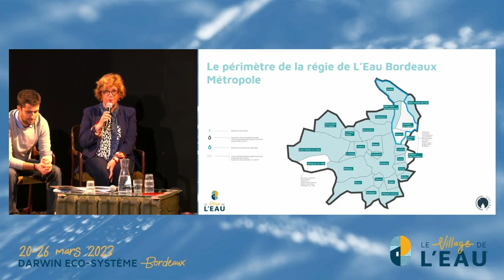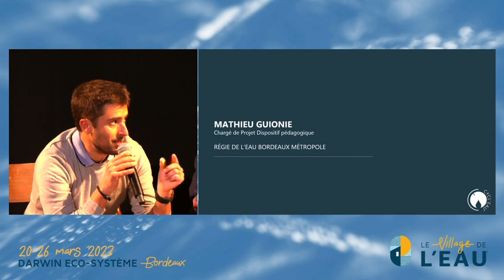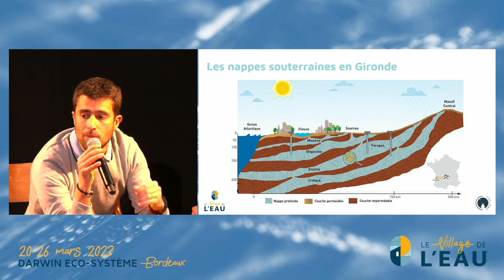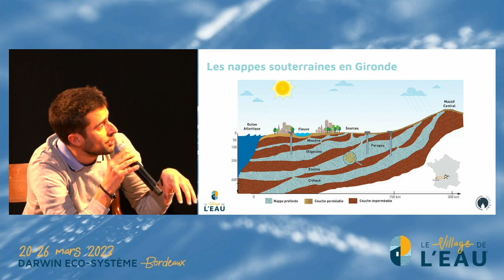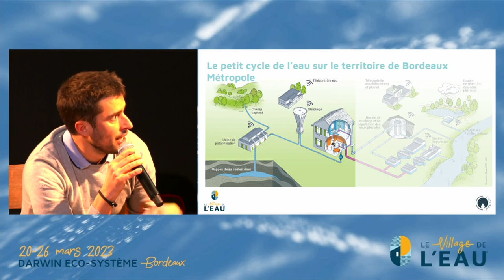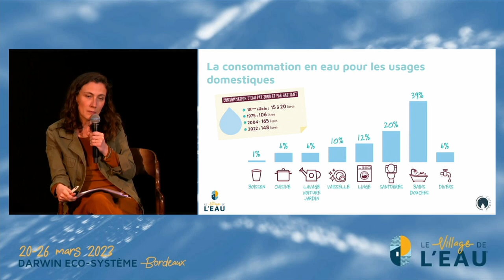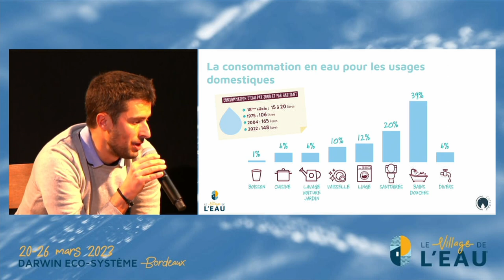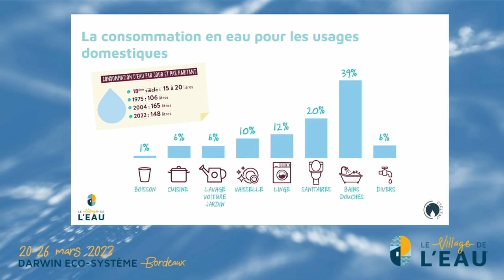BORDEAUX 2023 : La nouvelle régie de l’Eau Bordeaux Métropole, quel impact pour les métropolitains ?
Une conférence pilotée par L’Eau Bordeaux Métropole

La Métropole de Bordeaux est passée en régie publique le 1er janvier 2023 sur la partie eau potable. Par cette décision, la Métropole entend reprendre en main et maîtriser le service public de l’eau. La régie L’Eau Bordeaux Métropole est donc devenue le nouvel opérateur du service public de l’eau. Cette démarche engage 800 000 usagers sur plus de 3000 km de réseau d’eau potable. Mais que cela signifie-t-il concrètement pour les métropolitains, tant en termes de gestion, de production, de distribution ou encore de tarification ?

L’information se lit sur tous les supports presse : L’eau est un bien commun, une ressource vitale, qu’il faut préserver ! Mais savez-vous d’où vient l’eau qui coule dans votre robinet ? Savez-vous comment l’eau est-elle prélevée, stockée et contrôlée ? Venez découvrir comment le passage en régie publique va permettre un meilleur partage de la ressource en prenant en compte les publics les plus fragiles, tout en luttant contre le dérèglement climatique du grand cycle de l’eau, dans une approche éthique, démocratique et écologique, au cœur des politiques publiques locales.

Intervenants :
-Sylvie CASSOU-SCHOTTE, Vice-Présidente de Bordeaux Métropole à l'Eau et l'Assainissement, Présidente de la Régie de l'eau Bordeaux Métropole
-Mathieu GUIONIE, Chargé de projet Dispositif Pédagogique, Régie de l'eau Bordeaux Métropole